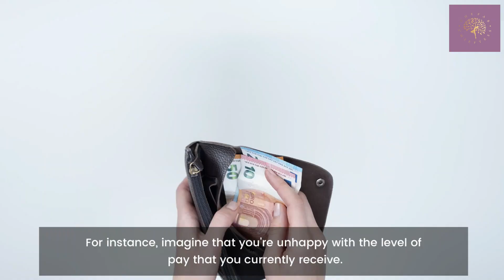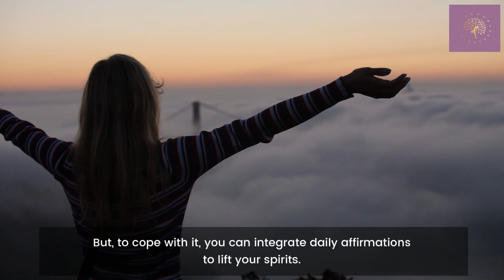Affirmations do they work?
Let's talk about affirmations.

About Evelyn - The Fab Chieftess:

I am a certified and accredited Transformation Mindset Life Coach.

Mindset & Goal Setting
Self-Development
Women Empowerment
EQ – Emotional Intelligence
NLP – Neuro Linguistic Programming
CBT - Cognitive Behavior Therapy
REBT - Rational Behavior Therapy

I help aspiring women with impostor syndrome, gain clarity and consistency, and overcome fear with my 4-step process in order to achieve their goals.

Featured on: CBS, NBC, and FOX